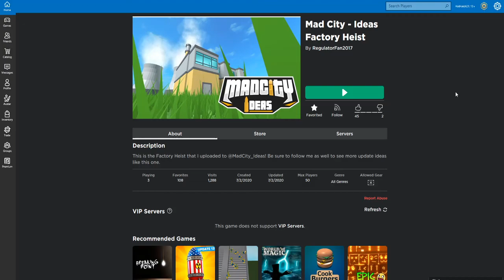New Factory Heist Coming To Mad City??!!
Hello there!

Make sure to join my